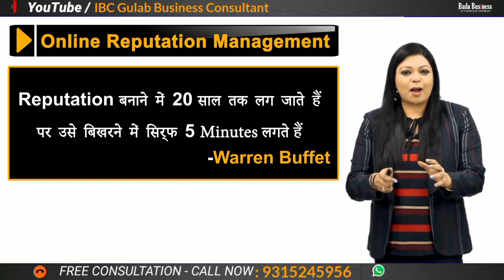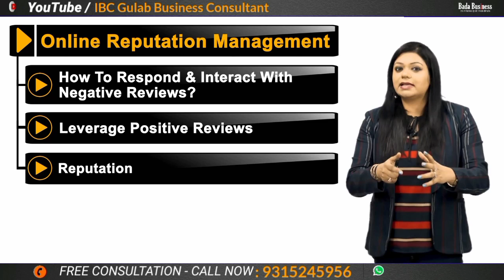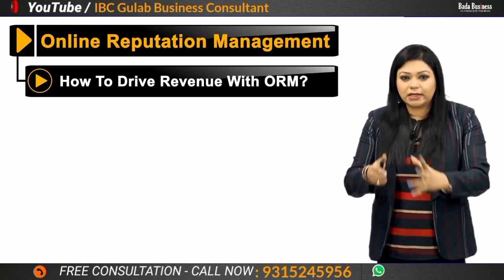ORM | Online Reputation Management | Bada Business | Dr. Vivek Bindra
🗣️ *how to build a 5-star online reputation*

🗣️ *how to handle the negative reviews online*

🗣️ *online Reputation monitoring*

🗣️ *how can ORM drive revenue?*

Overview

"Online Reputation Management (ORM)" course is designed to enable solopreneurs, wantrepreneurs, and entrepreneurs to gain customers' trust and maintain a positive brand image on all the digital mediums. This course provides various tools and techniques to build and improve your online reputation.

• Learn how to build a 5-star online reputation

• Learn about Search Engine Results Page (SERP) and its importance

• Learn how to handle the negative reviews online

• Learn how to get more positive reviews online and leverage them

• Learn the importance of building online communities